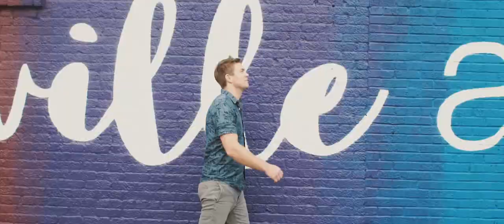Matt Brown - Feel Like That (Official Music Video)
Official Music Video for "Feel Like That" by Matt Brown. The Video was Filmed in Nashville at various locations.